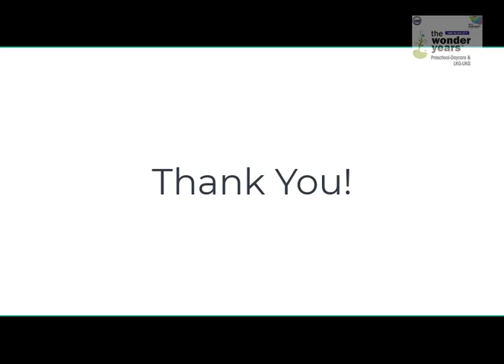Christmas Celebrations 2022 - Walkin Around @ The Wonder Years Preschool, Daycare Trivandrum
Walkin Around

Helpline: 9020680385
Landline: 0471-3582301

Preschool | Daycare | Infant Care | Kindergarten | Tuitions |
After School Care | Activity Center | Summer Camp | Library | Saturday Care